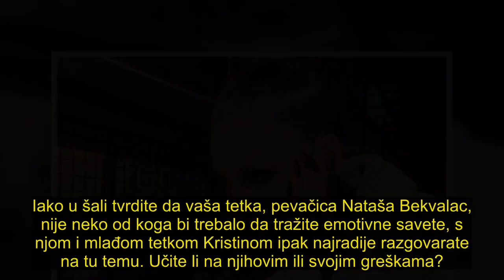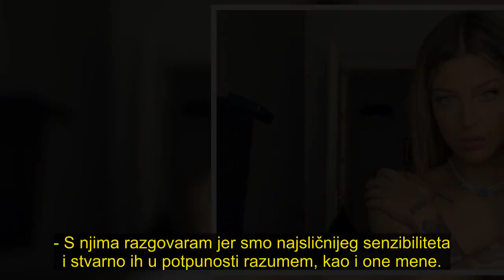Zoi progovorila o LJUBAVI! Sestričina Bekvalčeve zapanjila odgovorom na ŠKAKLJIVO pitanje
Atraktivna Novosađanka Zoi (Sara Šekularac), poznata i kao sestričina pop zvezde Nataše Bekvalac otkrila je detalje o sebi koje niko nije znao.. Najzanimljiviji odgovor dala je na pitanje o ljubavnom životu.
Da li se pored leptirića u stomaku u vama istovremeno budi i posesivnost?. - Kažu da sam generalno teška osoba, što nije da nije istina, ali mislim da u emotivnom smislu stvarno nisam. Ako postoje poverenje i kompatibilnost, nema potrebe za time.
. Kao neko ko je u porodici okružen jakim ženama različitih emotivnih iskustava, šta vam je jasno da je u odnosu neophodno da postoji, a preko čega nikada ne sme da se pređe?

. - Bez poverenja se ne može, isto tako verujem da nikada ne bih mogla da pređem preko prevare. Mada, nikada se ne zna. Čovek kada nekoga voli, spreman je da žrtvuje dosta toga, pogotovo ako su tu umešani brak, deca.
. Iako u šali tvrdite da vaša tetka, pevačica Nataša Bekvalac, nije neko od koga bi trebalo da tražite emotivne savete, s njom i mlađom tetkom Kristinom ipak najradije razgovarate na tu temu. Učite li na njihovim ili svojim greškama?. - S njima razgovaram jer smo najsličnijeg senzibiliteta i stvarno ih u potpunosti razumem, kao i one mene. . Volim da čujem šta imaju da kažu, ne poslušam ih uvek, naravno, što ide na moju štetu, ali osoba sam koja mora mnogo puta da udari glavom o zid pre no što se osvesti.. Da li vam smeta kada konstatuju da ste za jednu ženu previše muževni?

. - Posedujem dve strane ličnosti i biram u kom momentu će koja prevladati. Istina je da imam muški mozak i karakter i ne znam kako da se osećam tim povodom (smeh).
. Da li vam se ikada u emotivnom smislu dopala neka žena?
- Trenutno me ne interesuju ni muškarci ni žene, ali svakako da mislim da ljubav ne bira pol..